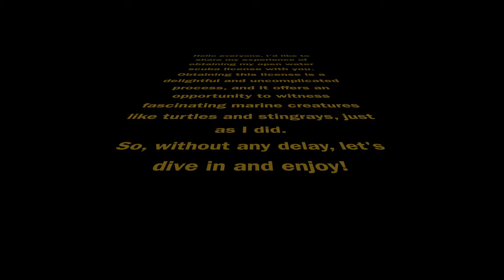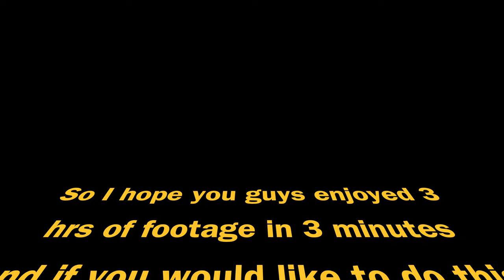Scuba Adventure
Gear used:
GoPro Hero 10
Dive Case for GoPro
Dive Light Filter
Cressi Dive Gear
Editing Software:
Final Cut Pro
GoPro Quick